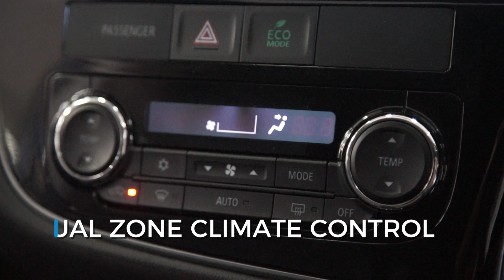Mitsubishi Outlander at Suttons Motors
With highly advanced safety and entertainment technology, the sleek and stylish Mitsubishi Outlander takes care of your team in every way.  With generous cabin and luggage space, 2WD or AWD and a choice of 5 or 7 seats, this family SUV has your whole team covered. Outlander from Mitsubishi’s ever-reliable SUV range.
Built for the time of your life.